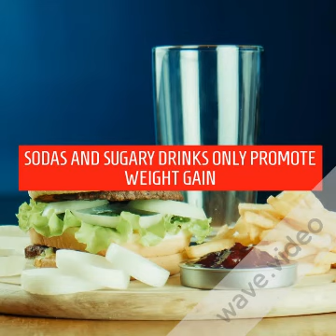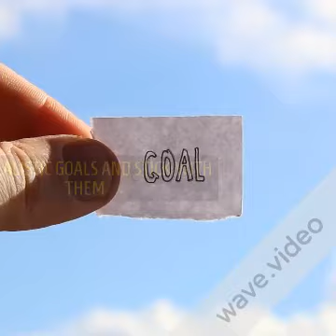Best Ways To Drop Belly Fat Fast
Best Summer Ways To Drop Belly Fat Fast. . How To Lose Weight In A Week-Blast Flab. Want to lose some unwanted flab? People are looking for the best ways to ways to lose belly flab and find out what to avoid when losing weight fast. But, where do you start? Losing Weight seems like a daunting task for busy people which then drives people away from enjoying it or even starting. Here you will find
crucial tips How To Lose Weight In A Week. These top 5 ways to lose belly fat fast are important for immediate weight loss and also helps you keep the weight off for good!
Easy tips to incorporate into your busy lifestyle/schedule. You will see results quickly by following these proven weight loss methods.

Don't Have The Time For The Tips Yet? Click Here To Find Out How You Can Lose Weight Fast The Lazy Way!